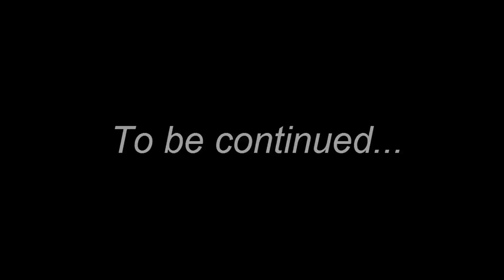Minecraft Let's Play Technical Ep. 18: Gold For Days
As usual, everything wants to kill us as we journey through the far kingdom that is named Minecraft. In this episode, we fix the gold farm, talk about future projects for the Zombie Complex and we go on a book enchanting run.